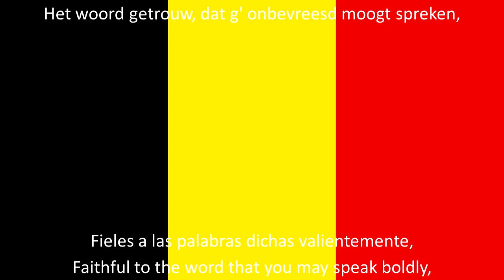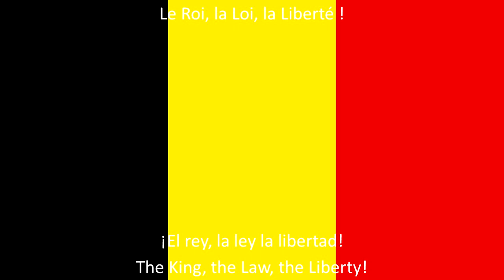Himno Nacional de Bélgica (trilingue) / Belgium National Anthem (NE/FR/GE/ES/EN)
La Brabançonne
Letra: Alexandre Dechet, Jenneval